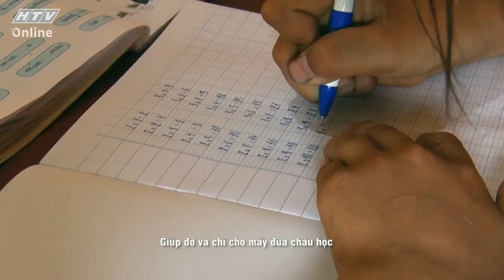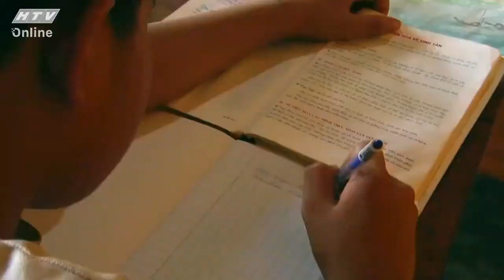Thương O đói lả người vẫn mò cua bắt ốc giữa trưa nắng nuôi gia đình | HÁT MÃI ƯỚC MƠ | TẬP 6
"Hát mãi ước mơ" phát sóng lúc 19g30 thứ Sáu hàng tuần trên kênh HTV7.

"Hát mãi ước mơ" là gameshow về ca nhạc phù hợp với mọi lứa tuổi. Chương dành cho những người muốn chiến thắng khó khăn bằng giọng hát của mình. Thông qua lời ca tiếng hát, thí sinh có thể giúp đỡ chính mình hoặc những hoàn cảnh khó khăn khác.

Đồng hành cùng "Hát mãi ước mơ" mùa 4 là MC Đại Nghĩa và ca sĩ Ngọc Sơn, Võ Hạ Trâm trong vai trò giám khảo.